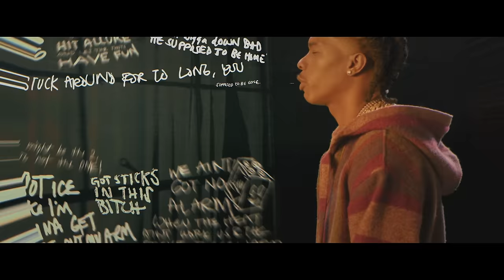2 Chainz - Kingpen Ghostwriter ft. Lil Baby